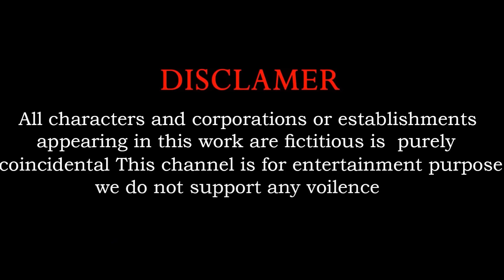Paint 5 Giant Duck Lion Cow Elephants Gorillas Dinosaur ride a Car to escape from the Ball House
• Paint 5 Giant Duck Lion Cow Elephants...
Video production softwares : Iclone 8, Adobe Premiere and Adobe Photoshop...
Production team: Mimic Studio Productions Pvt Ltd
Video resolution: HD
Production team: Mimic Studio Productions
Video resolution: HD